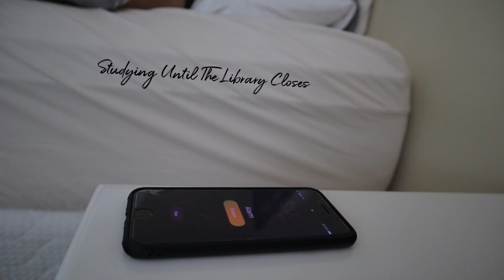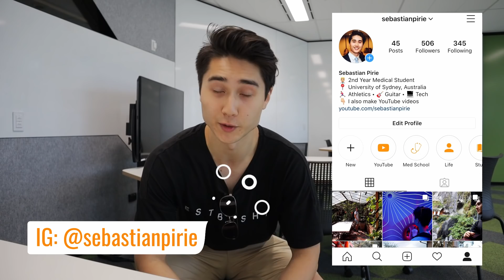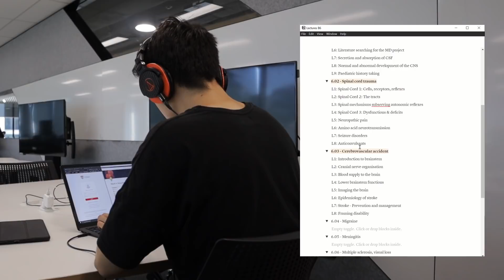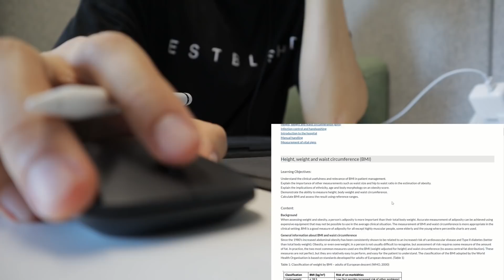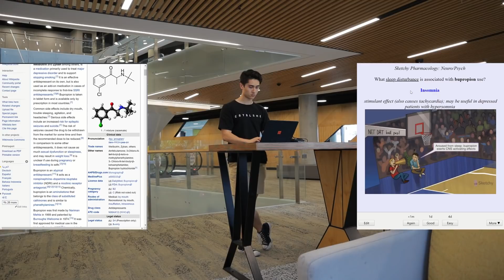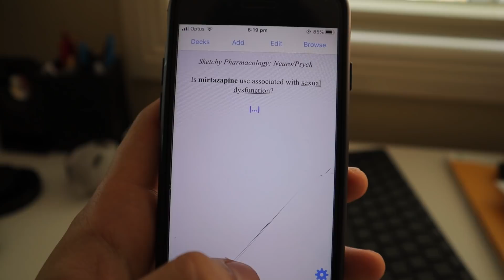8 Hour Study With Me | Medical Student Edition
Hey friends, welcome to a productive day in my life! In this med school vlog / med student vlog, I take you through an 8 hour study day before I start my 2nd year of medical school. I talk through my approaches to study, the importance of scoping out your course, and some of the resources I use. Enjoy the vlog :)

I'm a medical student at Sydney University, Australia. I document my life in medical school, vlog my experiences outside of university, and also share some tips about medicine interviews and the admissions process.

🎒 Gear I Use In My Videos:
Variable ND Filter
iPad Case
Wireless Mouse
Wireless Keyboard
Samsung 34" Monitor
Amazon Echo Dot
Studio Lighting
Oxford Clinical Handbook of Medicine
USMLE Step 1 Textbook